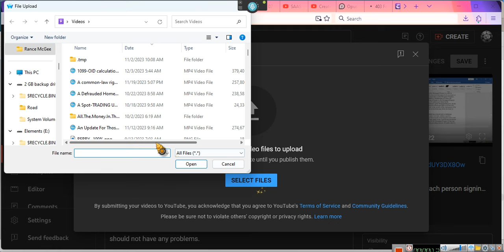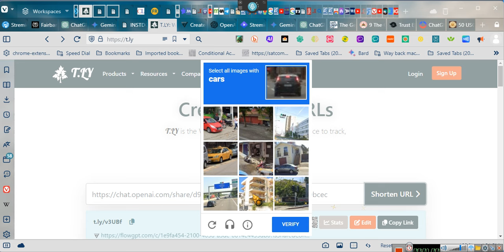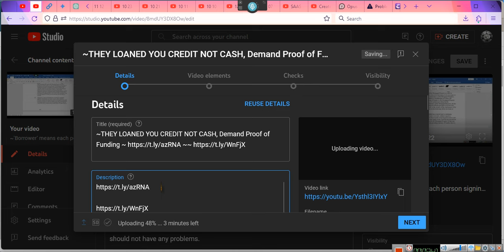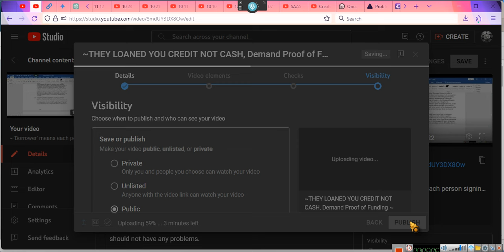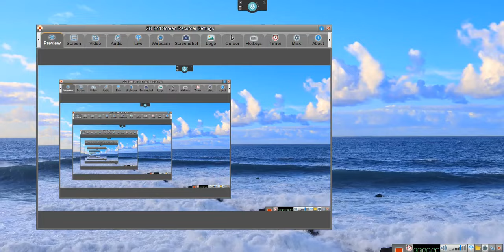~THE REASON WHY THIS IS SO GENIUS ~EeoN 2024 03 01